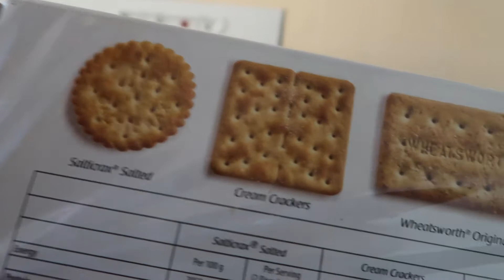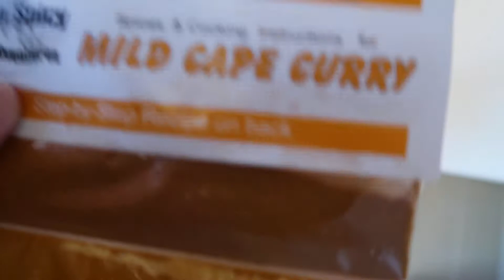ADULTING CAN BE FUN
Top South African Vloggers, Thalia and John, take a visit to the local store and buy something that makes them feel like adults and that the festive season is upon them!

OPEN ME!!!